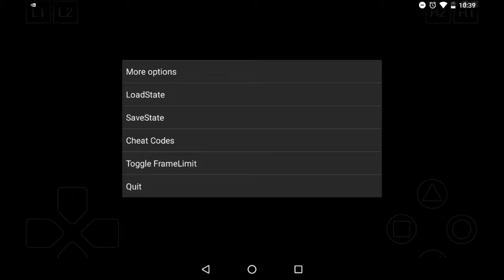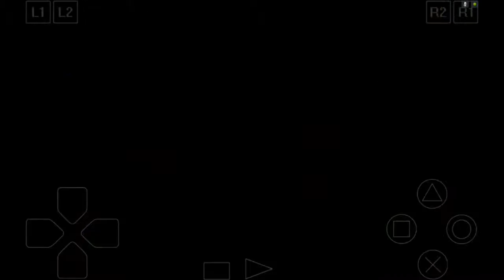Digimon World 2 Walkthrough Ep.04 || MetalGreymon joins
Last Video is here :

Twitter of AFP here: @ItsMeAFP